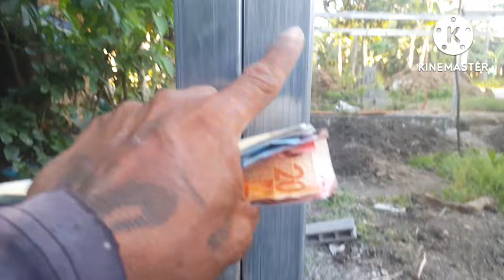paano ba tayo maka tipid pro matibay na poste life tym na.